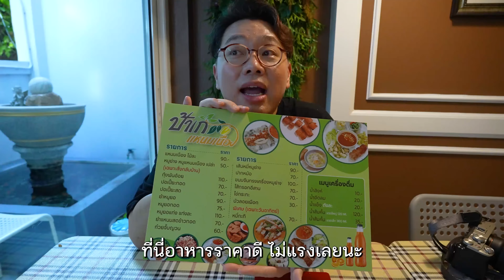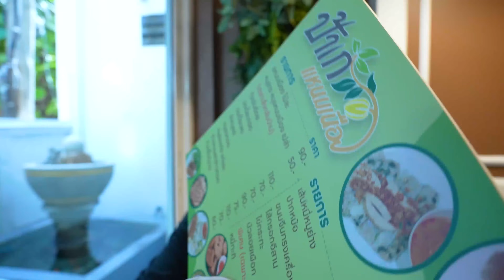VLOG 75 l ตลาดเช้า..ชุมชนบ้านญวน ตลาดอาหารเวียดนามดั้งเดิม..ใจกลางพระนคร l KiaZaab2024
💟 สนับสนุนช่องเกี้ยแซ่บบ โดยสมัครสมาชิกรายเดือน ที่ลิ้งค์ด้านล่างได้เลยนะคับ 🙏🙏🙏

Vlog นี้พาไปเที่ยว และตะลุยกิน ตลาดเช้า ละแวก สามเสน กับ ตลาดชุมชุนบ้านญวน ที่อยู่ใจกลางพระนคร กรุงเทพฯ นี่เอง แต่ต้องไปเช้าหน่อยนะ เพราะสายๆ ตลาดวายละ เปิดโลกใหม่มาก เพราะไม่มีความจะมีตลาดนัดเช้า ที่เน้นอาหารเวียดนาม เยอะขนาดนี้ แล้วเดินสนุก กินอร่อย อาหารบางอยากแปลกตา ขนาด ก๋วยจั๊บญวน ยังใส่เนื้อปลาช่อนเลย เค้าเรียกว่า

✅ Line OA : @kiazaab

✅ Agency / Food Chain / Corporate Business

✅ ผู้ประกอบการรายย่อย (SME & ร้านอาหารทั่วไป)

✅ ตลาดชุมชนบ้านญวน อยู่หน้าวิทยาลัย
🚗 ลานจอดรถ (มีค่าใช้จ่าย) วิทยาลัยพัฒนาชุมชนเมือง มหาวิทยาลัยนวมินทราธิราช

✅ ปากริมปลา คุณสายใจ

✅ เมตตาหมูทอด ข้าวเหนียวมหัศจรรย์

✅ ป้าเก๋ แหนมเนือง
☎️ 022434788